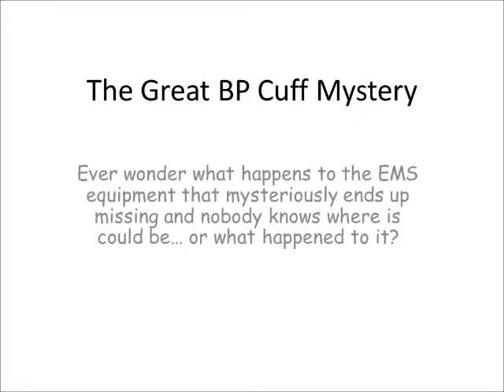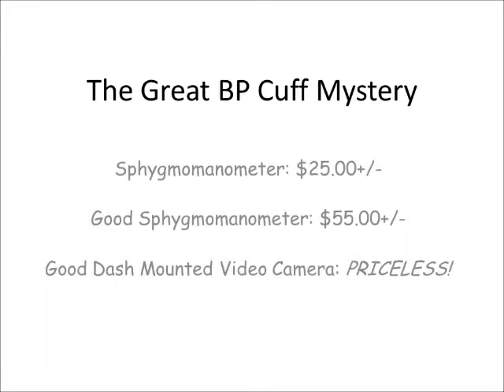Roy's Great BP Cuff Mystery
EMS equipment gets lost every day and "nobody" ever seems to know how. Here one example of how EMS equipment gets "lost".  Let's watch while Roy teaches us a valuable lesson!